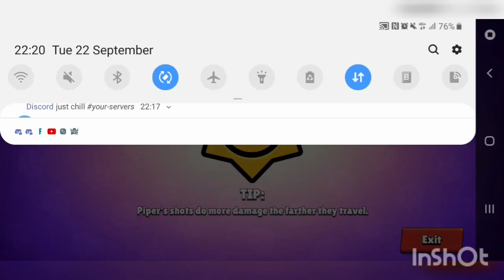Rank 20 Jacky on my favourite map for her.